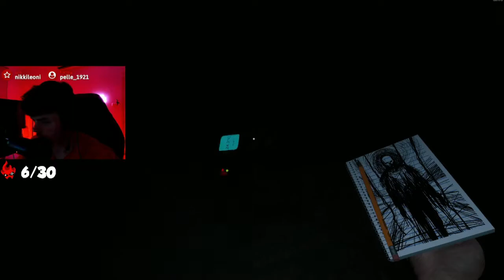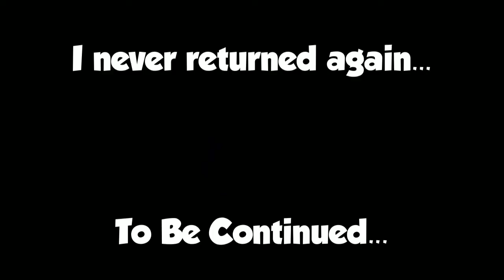This Game is scarier than Phasmophobia...